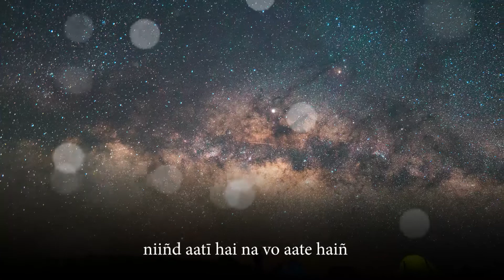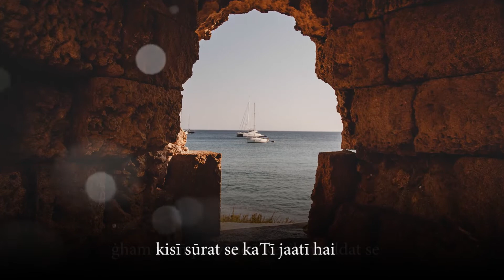Bismil Azimabadi - Saari Ummeed Rahi Jaati Hai - Urdu Ghazal - Recited by Adnan Kapadia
Bismil Azimabadi (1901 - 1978) was a freedom fighter, landlord, and an Urdu poet from Patna, Bihar.

His real name was Syed Shah Muhammad Hasan, he was born in 1901 in Azimabad, Patna, Bihar. His family belonged to the zamidars and they were initially based at Khusrupur, Nawada but were settled at Patna City.

He grew in Azimabad where the atmosphere was poetic and literary and it was from there he picked up the love for Urdu poetry. He chose the word Bismil (meaning hurt or wounded) as his pen name and became disciple of Khan Bahadur Shad Azimabadi, (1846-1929). He used to frequent Qutubkhana Anjuman Taraqqi Urdu Library, Patna. He is counted amongst notable poets of Patna.
Most of his work was lost and the remaining was compiled and published by the name of Hikayat-i-Hasti in 1980 with the help of Khuda Bakhsh Oriental Library.

Ghazals:
Bismil had written many ghazals, Sarfaroshi Ki Tamanna being the most celebrated of them all.
Sarfaroshi Ki Tamanna:
In 1921 he wrote the patriotic poem Sarfaroshi Ki Tamanna, following the Jallianwala Bagh massacre and other atrocities by the British colonialists. The poem was immortalised by Ram Prasad Bismil, an Indian freedom fighter, as a war cry during the British Raj period in India. It was first published in journal "Sabah", published from Delhi. The ghazal has 11 couplets. Khuda Bakhsh Library has preserved the original copy and page of his diary containing this poem written by him and the corrections done by his mentor Shad Azimabadi. The famous poem been used in many films like, Shaheed (1965), Sarfarosh (1999), The Legend of Bhagat Singh (2002), Rang de Basanti (2006) and Gulaal (2009).
Other ghazals:
Few other ghazals are,
• na apne zabt ko ruswa karo sata ke mujhe
• tang aa gae hain kya karen is zindagi se hum
• ruKH pe gesu jo bikhar jaenge
• ab dam-ba-KHud hain nabz ki raftar dekh kar

Bihar Urdu Academy gives an award in his name, known as the "Bismil Azimabadi Award".

He died on 20th June 1978 in Patna, Bihar.